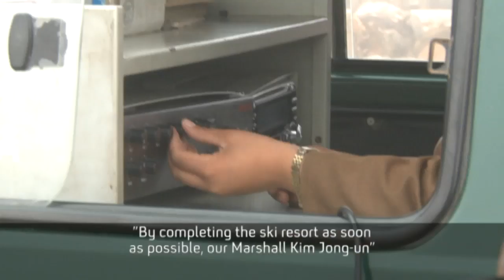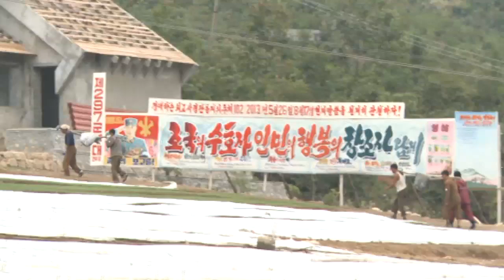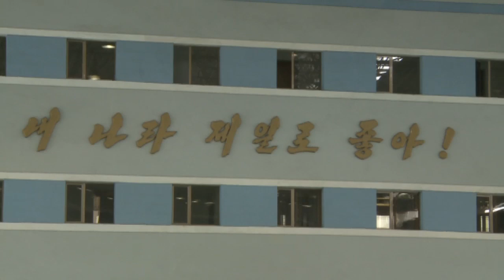Going off-piste in North Korea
North Korea might inspire thoughts of glum regimentation, dictatorial tantrums, thermo nuclear meltdown. But the country's supreme leader Kim Jong-Un is now trying something radically different.